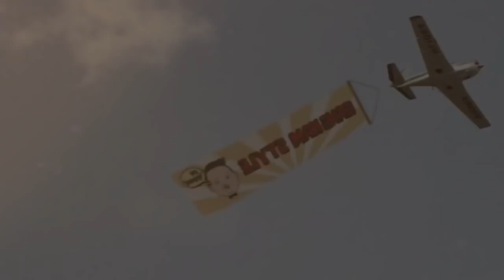Open Gangnam style song , PSY - universal characters